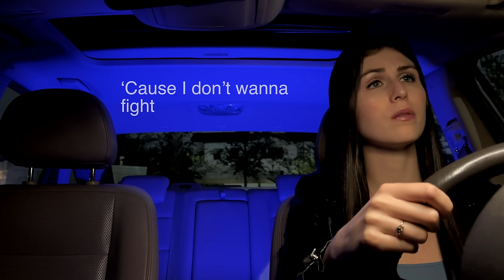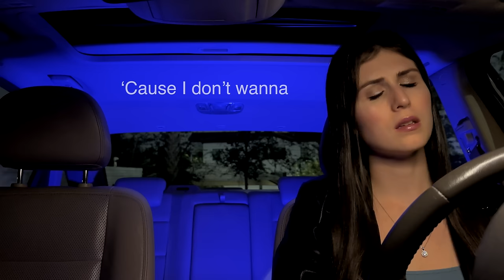Last Goodbye - Lindsey Jade (Official Video)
+ written by me

I wrote this song as a reminder for myself (and hopefully anyone who listens) to love like you never know when you’ll have your last day… because we never really know. As easy as it is to be angry at the people we love, it’s a foolish thing to do when they could be gone tomorrow. My wish for anyone reading this is that you’ll love and be loved without getting caught up in the little things. 💙

It’s been an amazing few months of sharing my rewrites and chatting with you guys here on YT, and I’m so excited to share my original song right now. 🥰 I’ll say it a million times: thank you all for your support of my music… it really means the world to me! 🥹

✍️ Last Goodbye Lyrics:
2 a.m.
Lonely drive again
No direction

Angry thoughts
Speeding through the stops
Imperfection

Two headlights appear, they’re flashing
As metal collides, I hear clashing
A second too long for me to brake

Does it matter who is right?
‘Cause I don’t wanna fight
Didn’t have to be so heartless
‘Cause we don’t know the time
we’ll say our last goodbye
Ah-ah, ah-ah, uh ah-ah

3 a.m.
Wanna make amends
Reconnection

Hard to breathe
Pain is cutting deep
Retrospection

The silence is agonizing
Wish I wasn’t uncompromising
A second too long for me to break

Ah-ah, ah-ah-ah-ah